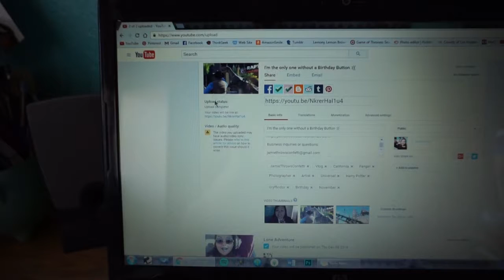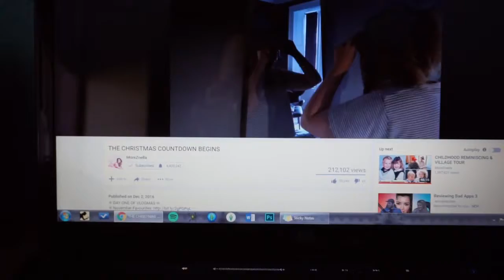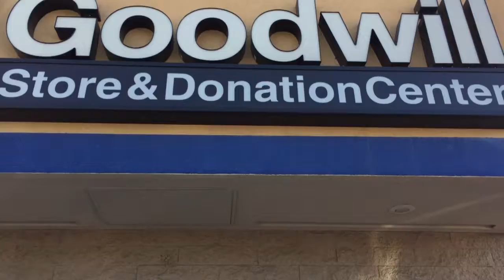My Life is boring lol | Vlogmas Week 1